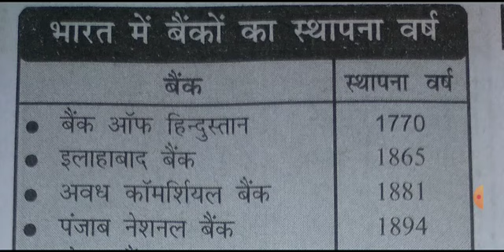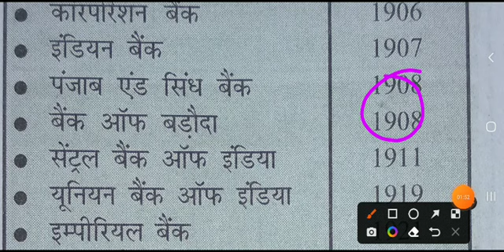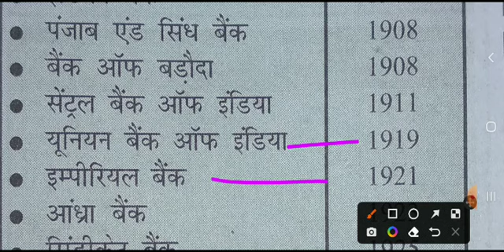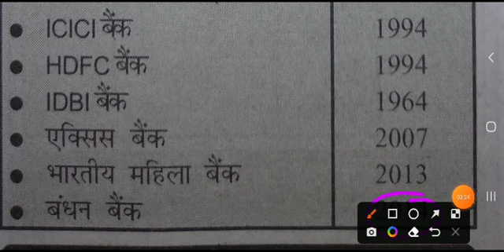भारत मे बैंको का स्थापना important for all Competitive Exam BPSC JPSC SSC NTPC ALP